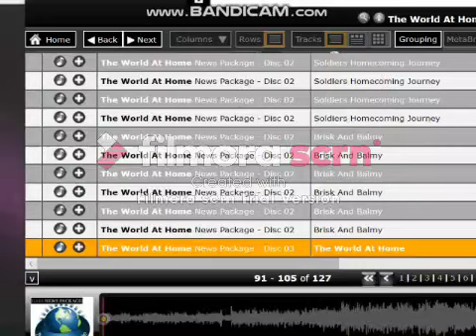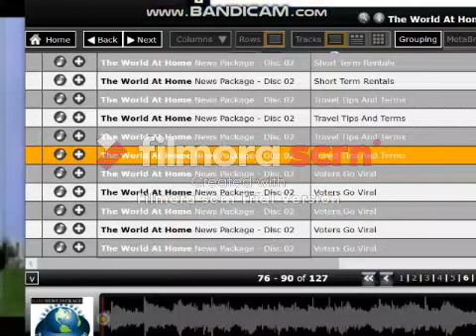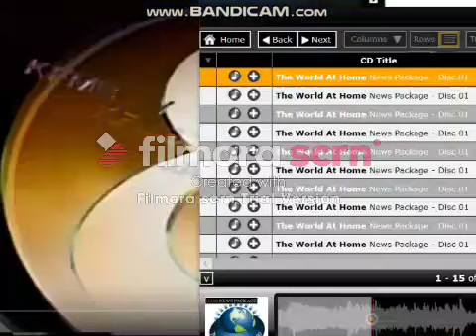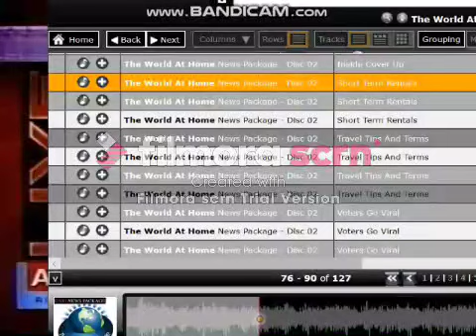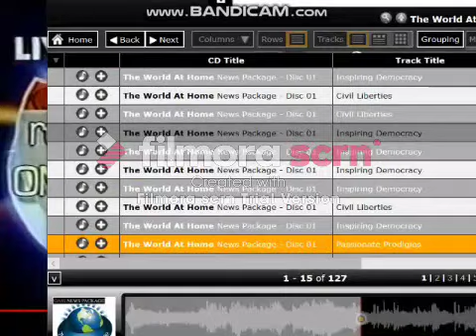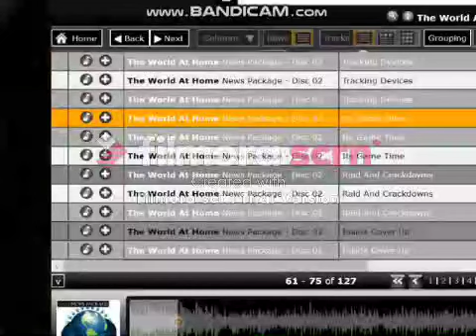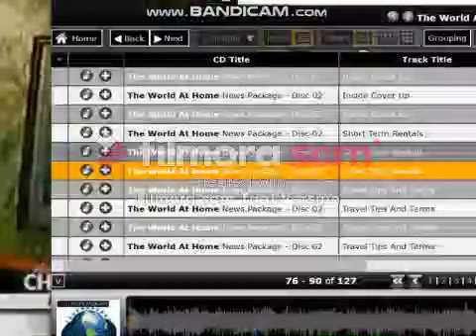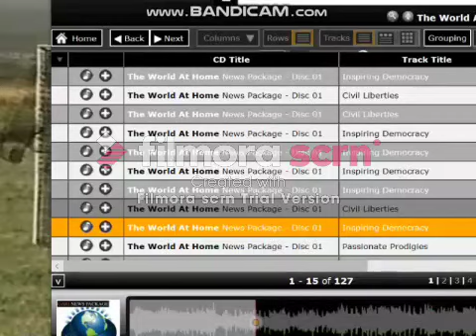The World At Home Video Montage By Carmen Mariposa